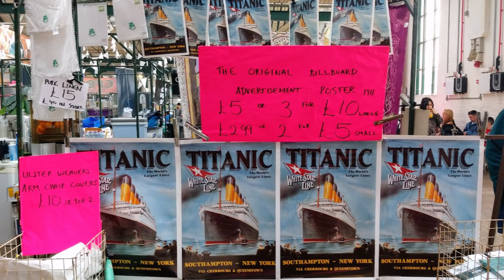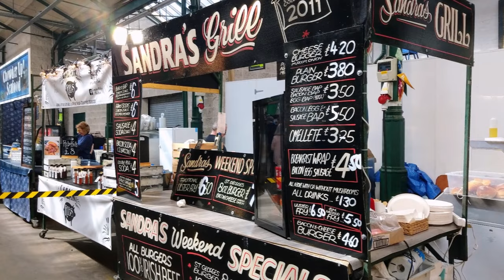St George's Market, Belfast, Northern Ireland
This is a short compilation of photos taken at St,. George's Market, Belfast.
I didn't intend making a video with them but some friends have enjoyed and I thought some of my YouTube friends might like a little tour too.
The market is dog friendly so we took Nicco. It's a very busy place and a favourite for many of the tourists who visit Belfast on cruise ships.
I've added a few quick photos of the back streets of Belfast on the way out again. Maybe I'll make a better video of this place some time  :)
I hope you enjoy anyhow :) Welcome to Belfast.